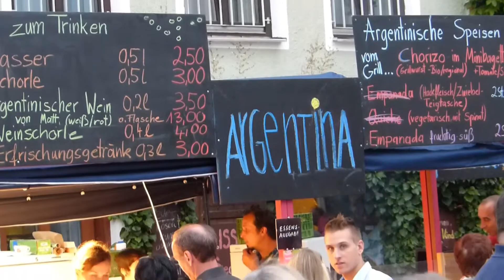Nationenfest Wasserburg 2013